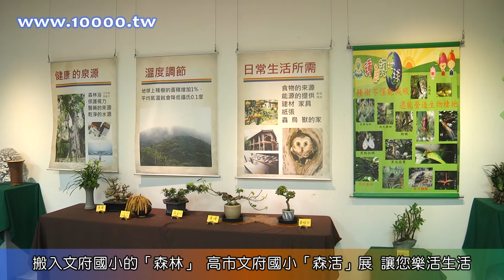20141009 搬入文府國小的「森林」 高市文府國小「森活」展 讓您樂活生活